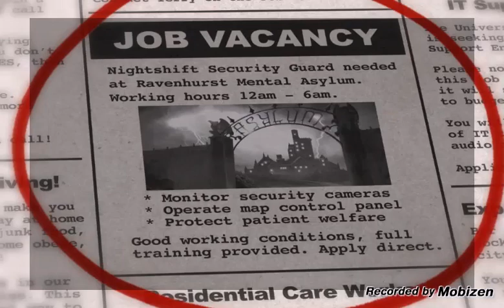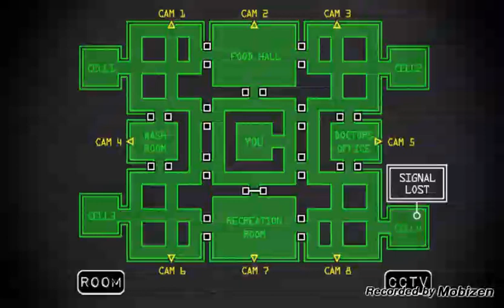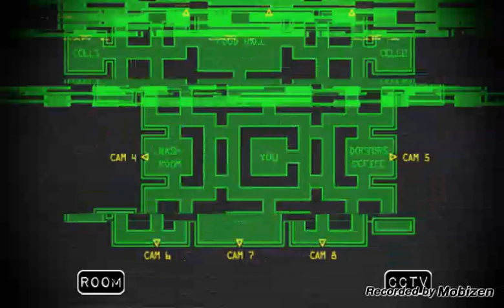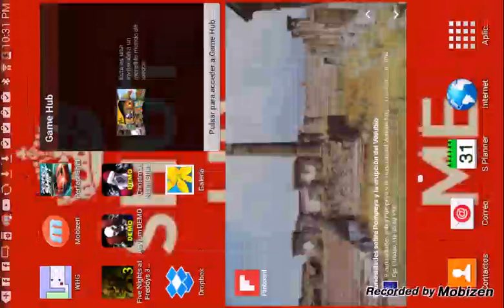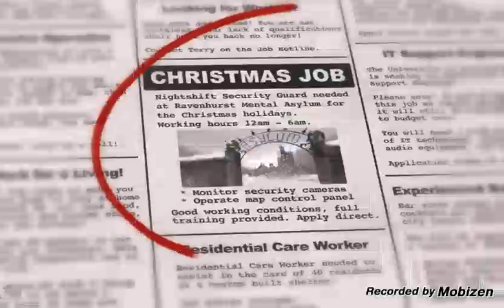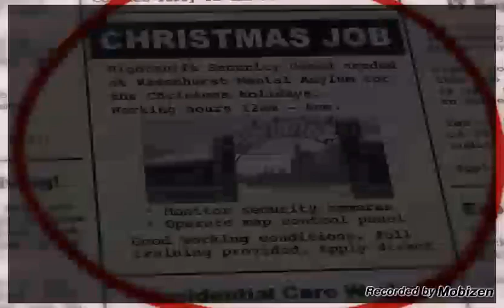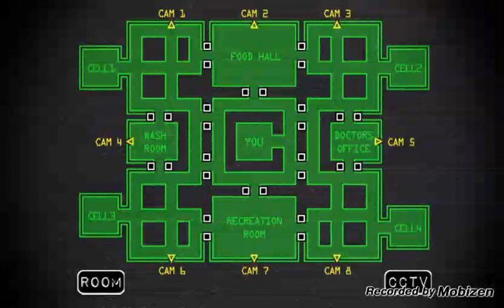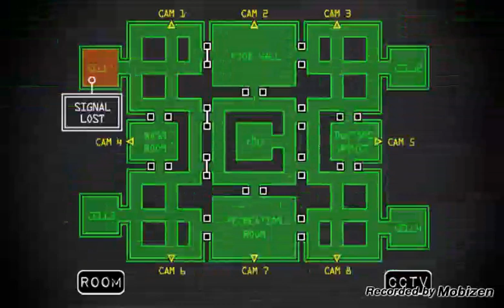Five night at chrimas i pass night 1